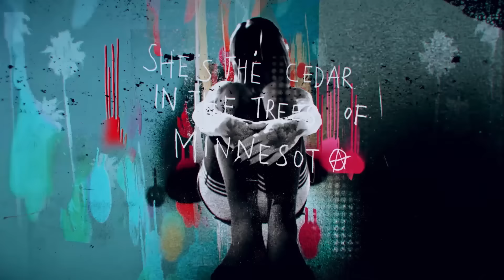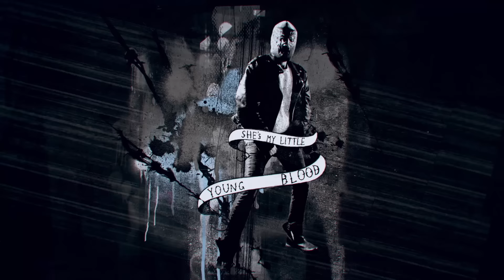Green Day - Youngblood (Official Lyric Video)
Directed by: Chris Curtis

Official Lyric Video for Green Day's "Youngblood" from the Album 'Revolution Radio.'